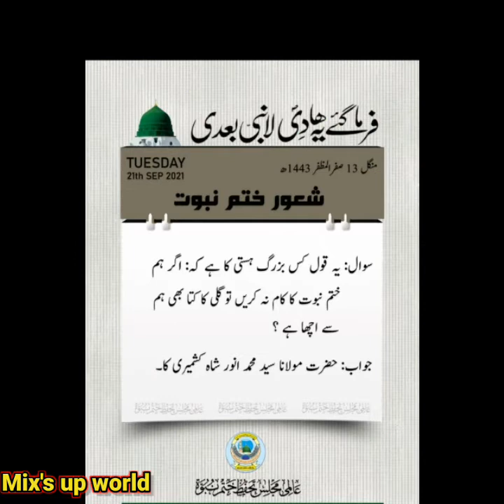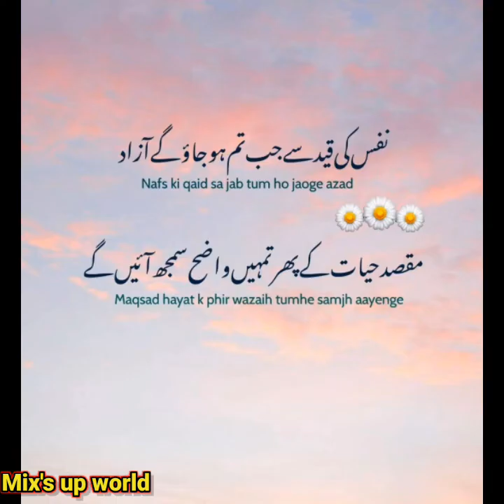La Nabi Ya Baadi sawal o jawabat "Mix's up world"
Mix's up world